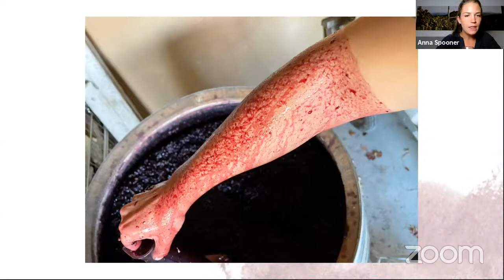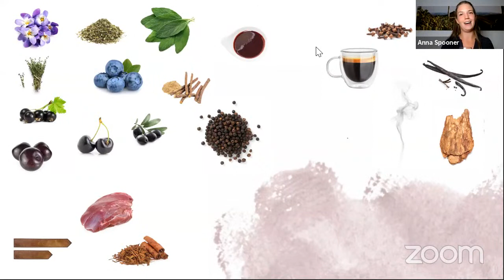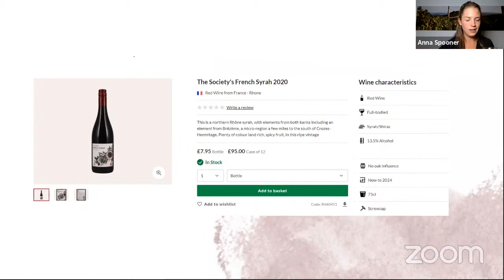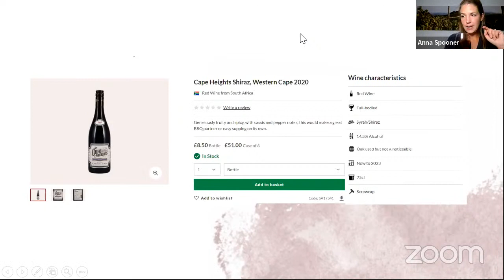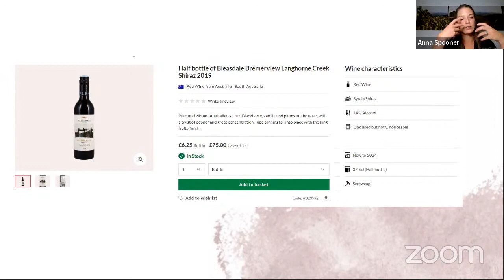Sip-Size - Introduction to Syrah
Whatever you call it, be it ‘shiraz’ or ‘syrah’, there’s no disputing that this is one of the most recognisable grapes in the world of wine, and this 45-minute mini masterclass is designed to celebrate an international superstar.

Anna will introduce the basic characteristics of syrah, the history of the variety and the styles of wine it can produce. Then we’ll travel the world, showing just what the grape is capable of, beginning in the Rhône Valley where it rules supreme in the north and is a notable blending partner in the south. Then we will be visiting other corners of the world, such as Chile and South Africa before it’s time to visit Australia – the country that made this grape even more widely appreciated.